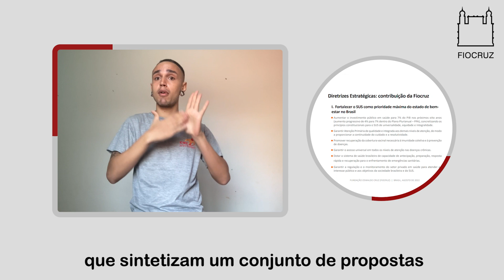AFN Acessibilidade - Semana de 22/8 a 26/8